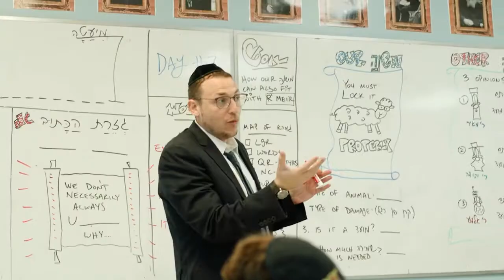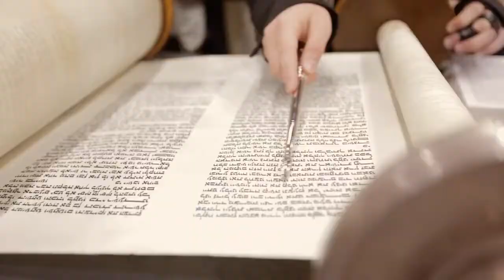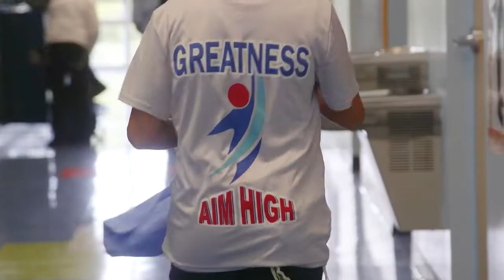YTCTE Rohr Middle School 2021